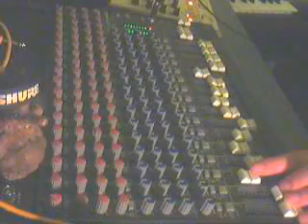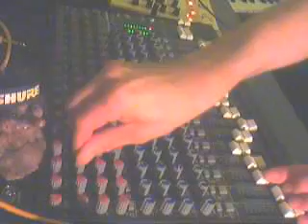Jam on Desk with Effects / Tech Dub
Start with neutral knob position.

used kinds of effects:

Delay, Reverb, Distortion,Filter